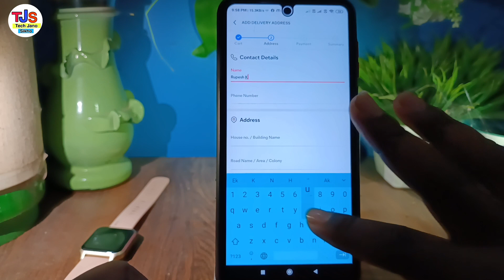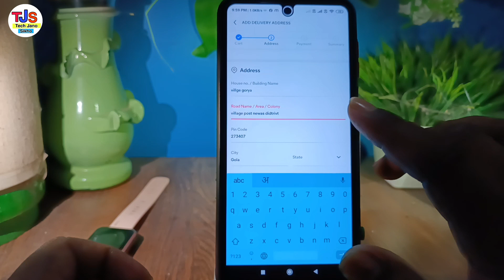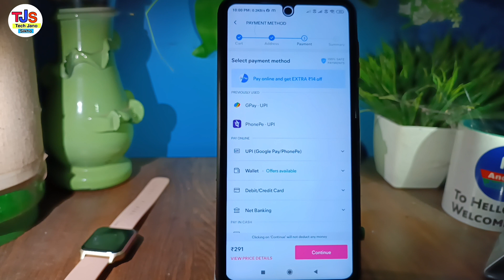meesho me order karne par address add nahi ho raha hai | meesho address problem fix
hello dosto namste kaise hai aap loag video me ham loag baat karenge ki meesho me address save nahi ho raha hai ya meesho me address nahi add ho raha hai

Your Query
meesho me order karne par address kaise jode
meesho me order karne par address add nahi ho raha
meesho address add nahi ho raha meesho me order kaise kare
meesho me order nahi ho raha